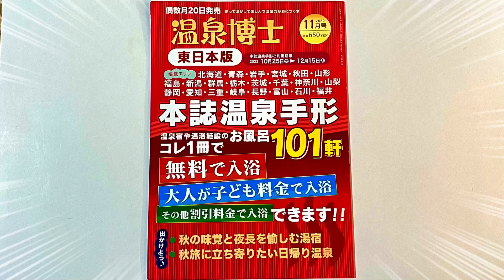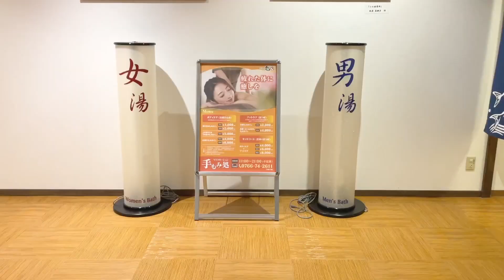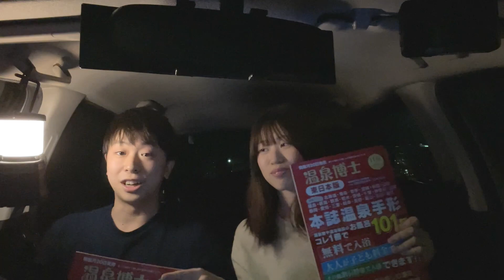【温泉が無料】車中泊日本一周の入浴費用を節約した最強の裏技紹介|雑誌月刊温泉博士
ななおやんずと申します。
今回は私たちが車中泊日本一周において、入用費を節約するために使っている最強雑誌「温泉博士」をご紹介します！

温泉好きな方、これから日本一周を考えている方はぜひ参考にしてください！

↓温泉博士公式ブログ↓
「月間温泉博士ブログ」

皆さんのおすすめ観光地も教えていただけると嬉しいです。

ななおやんずです！
このチャンネルではフィット車中泊での日本一周vlogや車中泊に役立つ情報を中心に発信しています

安全に楽しく旅をし、大学生の今しかできない、かけがえのない思い出をつくりたいと思っています。

何かリクエストや意見等あればコメントお願いします！！
気になることや相談でもなんでも待ってます！

▼【5年記念日デート】一泊二日で温泉旅行したら最高の思い出に！大学生カップルvlog
▼低予算車中泊旅のおすすめアイテム（ブログ）
▼写真付き！全国の車中泊スポットまとめ（ブログ）

【各種SNSアカウントはこちら】

0:00 オープニング
0:38 温泉博士利用のポイント3つ
1:58 実際に使ってみた
2:31 注意点3つ
3:07 エンディング